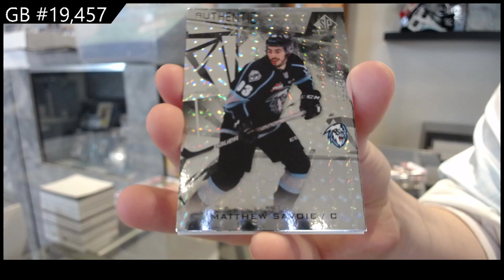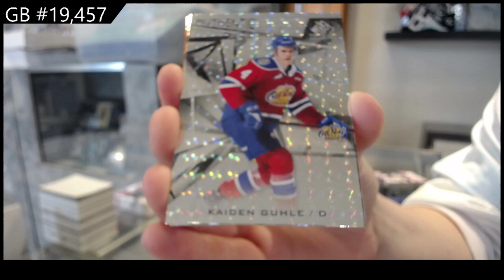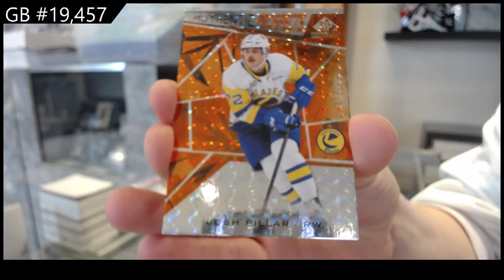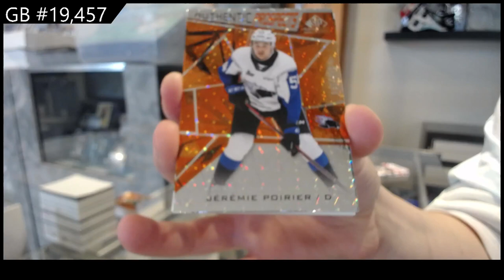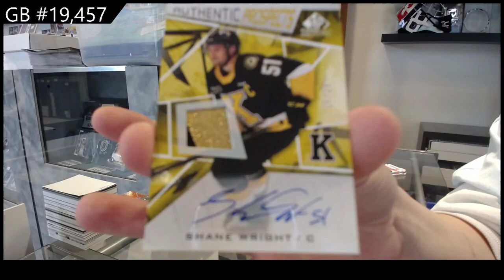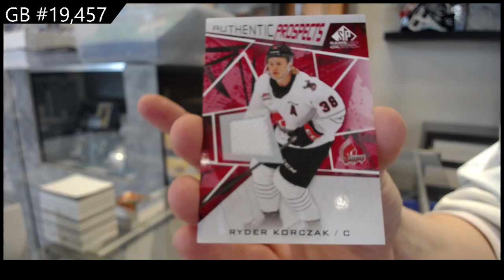21-22 Upper Deck SP Game Used CHL Hockey 2 Box Break - C&C GB #19,457